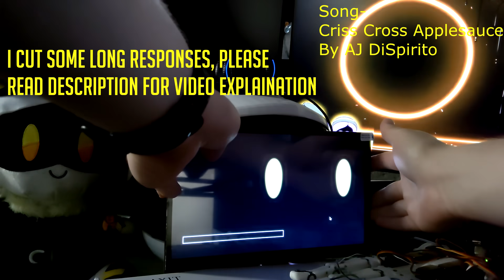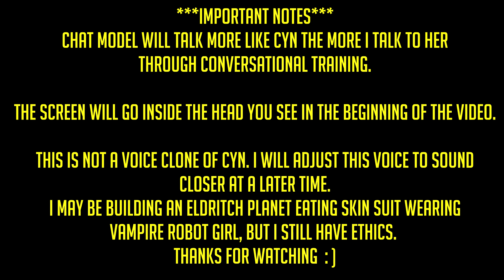Cyn Demo | Real Murder Drones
This is a demo showing off some Cyn's new features.

I am making a life size version of Cyn from Murder Drones, controlled by AI.
Currently it only uses chat and eyes, but the AI can control physical animatronics.

A few response times were cut or sped up. Average response time is 2-5 seconds, some leaning towards 30+ seconds. The last one took so long that I almost hit the button to restart the server. Responses that long are very infrequent, mostly occurring on sad/surprised. I'll sort it out.

***THIS AI DOES NOT USE A CLONE OF CYN'S VOICE.***
The voice here was created by me recording myself doing my best impression of Cyn, uploading it to a default available female Elevenlabs voice, and building off that. I'll work on making it closer later.

Her wording and behavior will get closer and closer to the real Cyn as I talk to her. We have conversations, I put her responses back into the training file, adjust them as needed, rinse and repeat.

P.S. looking for willing skin donors